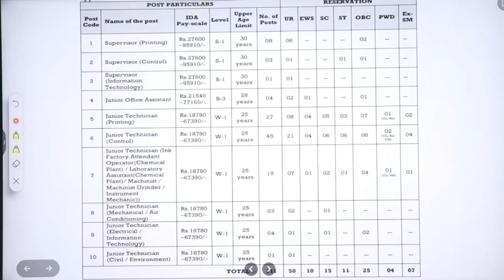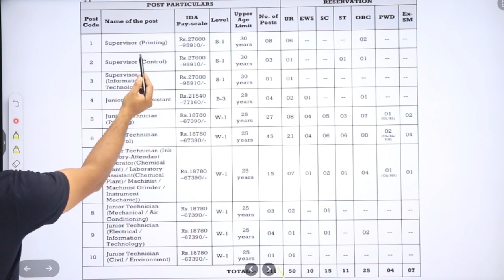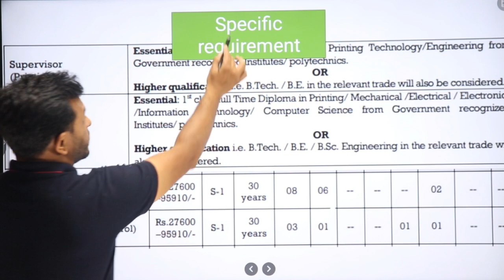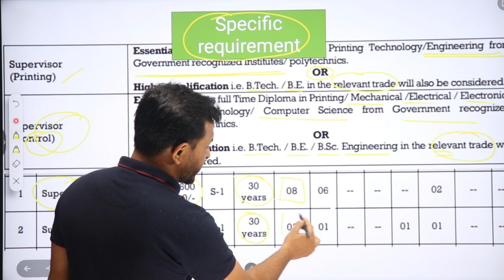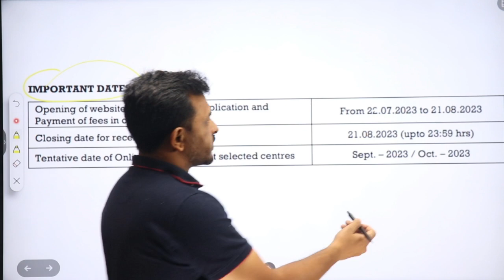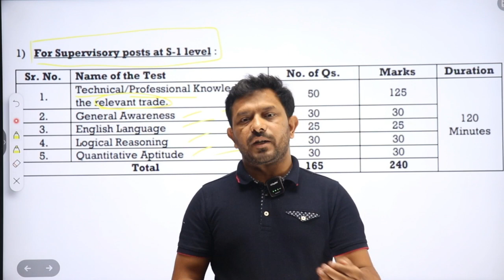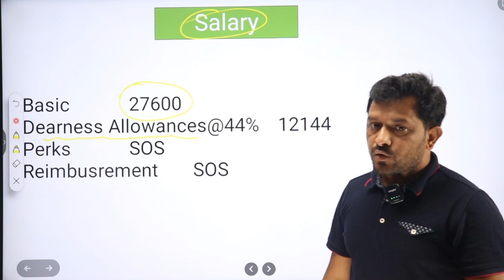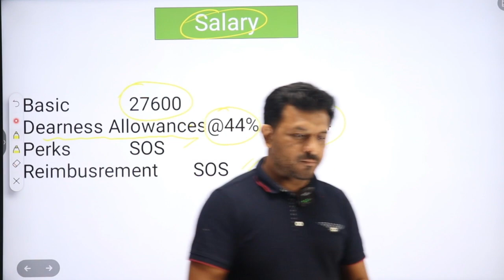Bank note press में निकली शानदार भर्ती (vacancy) II engineers के लिए सौगात II form भरना भूल मत जाना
नमस्कार || Looking for free videos on competitive exams || Congratulations and Welcome to the YouTube channel of the most trusted brand of Indore "Bhawti"